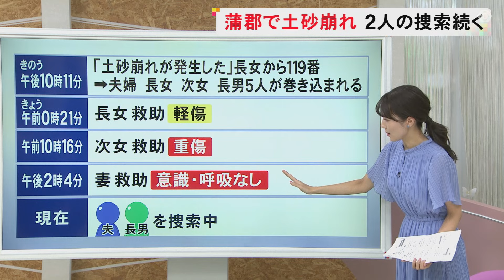建物3棟が土砂に飲み込まれたか…愛知県蒲郡市で起きた土砂崩れ 詳しい現場の状況と発生後の時系列は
愛知県蒲郡市で8月27日遅く、土砂崩れ が発生して5人が住む住宅が下敷きになり、これまでに3人が救助されていますが、1人は意識や呼吸はないということです。残る2人の捜索が続いています。

現場はJR蒲郡駅から2.7キロほど離れていて、付近は少し山あいの地区でみかん畑などが広がる地域です。

上空から撮影した画像を比べてみると土砂崩れ前は建物が3棟あったようですが、土砂に飲みこまれてしまっています。

今回の土砂崩れを時系列で振り返ります。

【8月27日22時11分】
「土砂崩れが発生した」と長女から119番通報。夫婦、長女、次女、長男の5人が巻き込まれる

【28日0時21分】
長女を救助（軽傷）

【28日10時16分】
次女を救助（重傷）

【28日14時4分】
妻を救助（意識・呼吸なし）

【現在】
夫と長男の捜索が続く

2024年8月28日放送